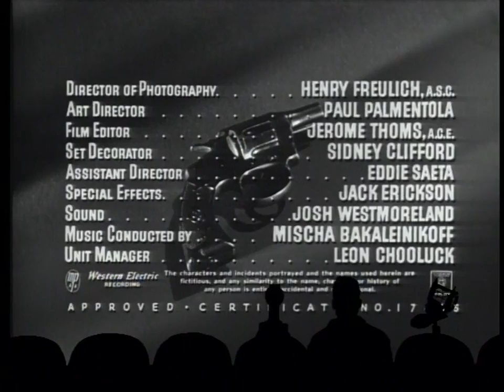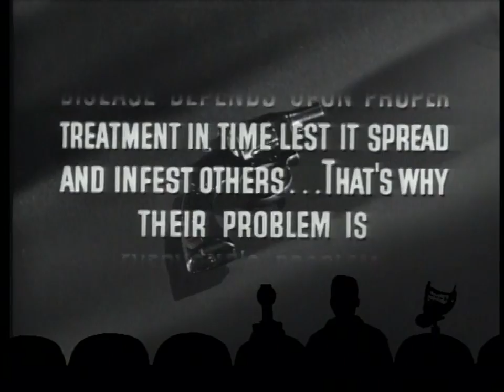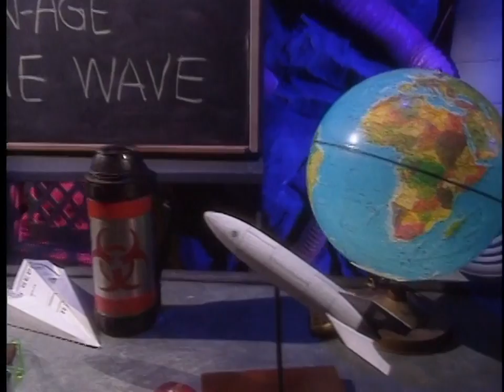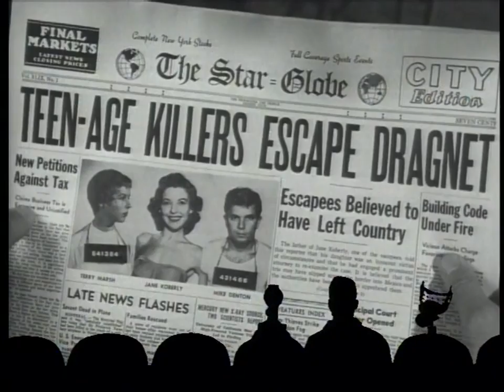MST3K 522 Teen Age Crime Wave (1080p) A Mystery Science Theater Thanksgiving Experiment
A troubled young woman named Terry tricks an innocent schoolmate into helping her commit a crime. They are caught and convicted, but escape before being sent to prison. They hide in a farm house, holding the family hostage with the help of Terry's criminal boyfriend. Yes, it's a Thanksgiving movie.

Trace Beaulieu - Crow T. Robot / Dr. Clayton Forrester
Frank Conniff - TV's Frank
Jim Mallon - Gypsy
Kevin Murphy - Tom Servo
Michael J. Nelson - Mike Nelson

Mystery Science Theater Season 5 Episode 22
Air Date:  January 15, 1994
This had been a presentation from Comedy Central